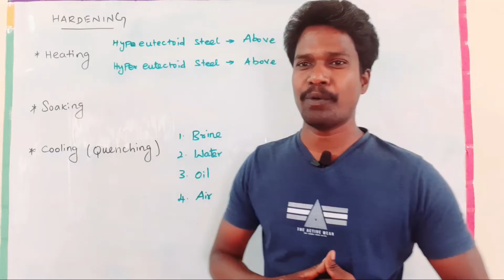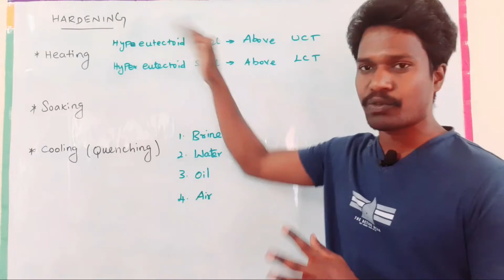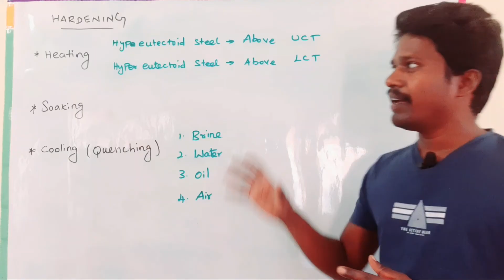Hardening of steel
Hardening is the heat treatment process of steel. The aim of hardening is to improve the hardness of steel based on work requirements.

This video explains the complete details of hardening.
Hardness of steel is due to formation of martensite.